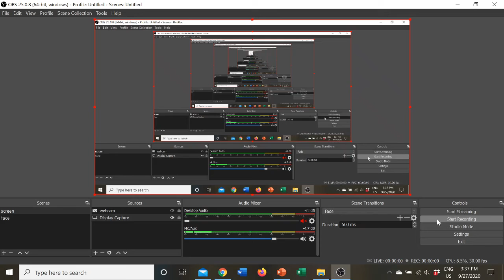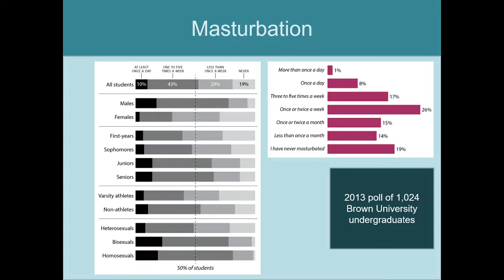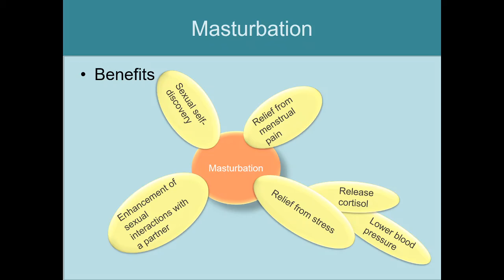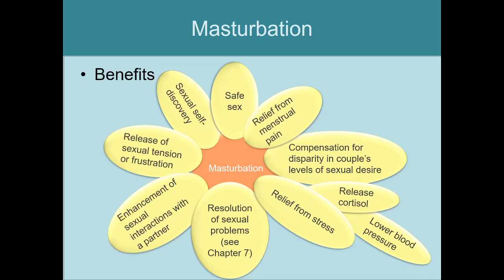Ch 8.3 Human Sexuality Masturbation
Benefits and statistics related to masturbation